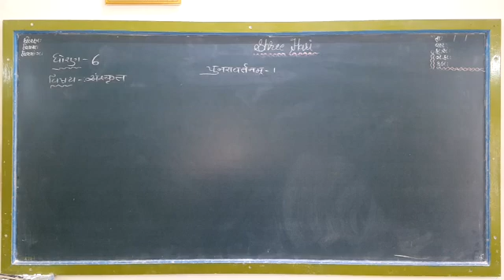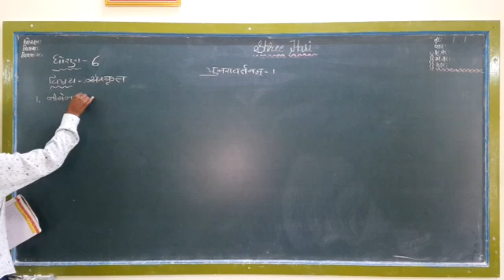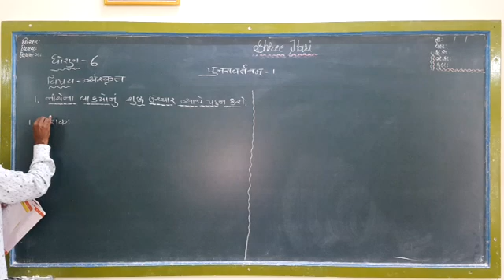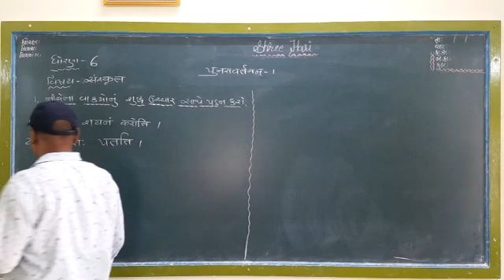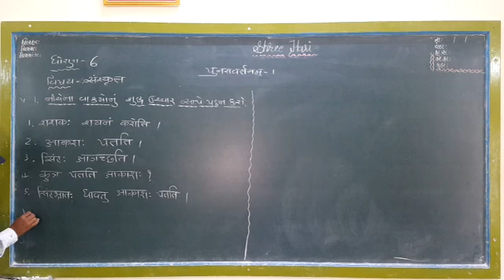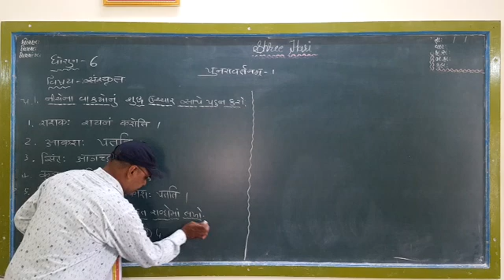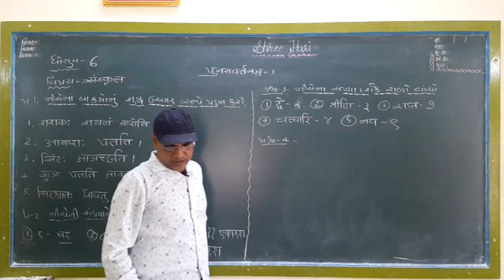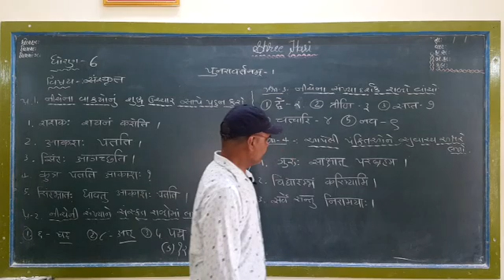STD 6 Sanskrit ( Guj med ) Punaravartanm-1